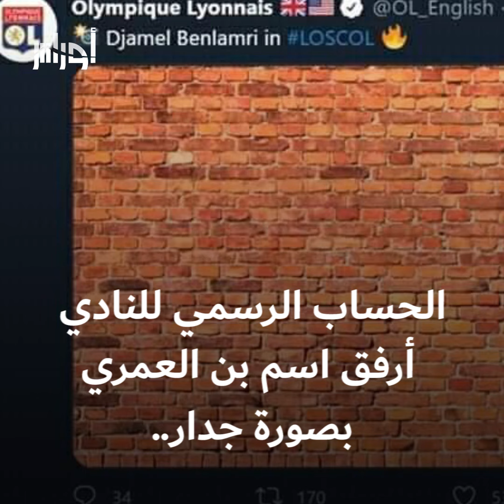أداء بن_العمري البطولي في أول ظهور له مع ليون لم يمر مرور الكرام على صفحات التواصل الاجتماعي.